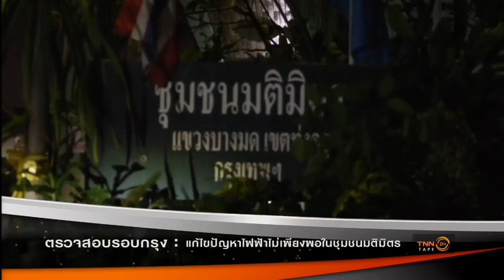ตรวจรอบกรุง : แก้ไขปัญหาไฟฟ้าไม่เพียงพอในชุมชนมติมิตร